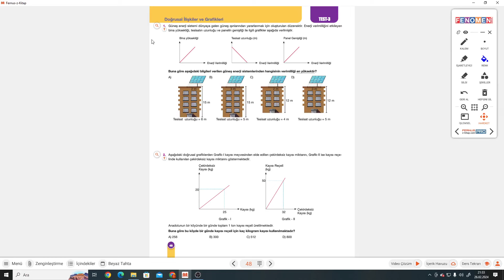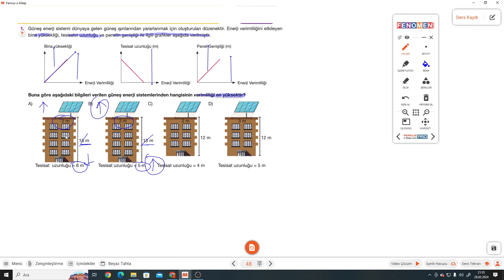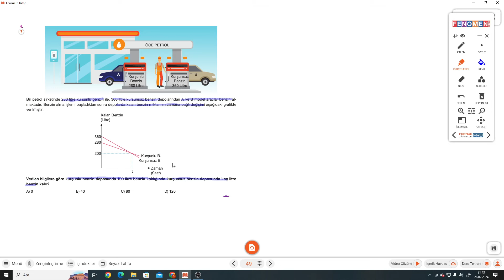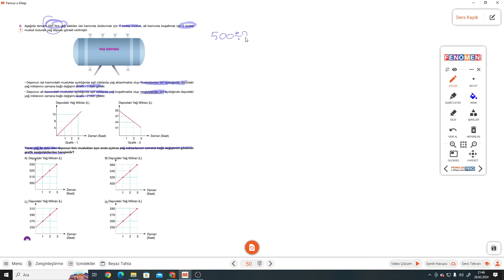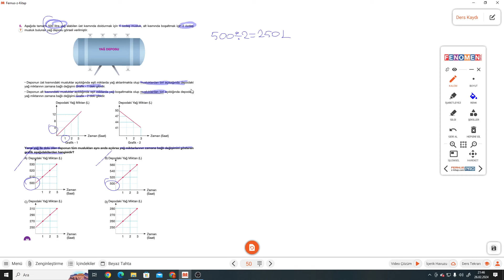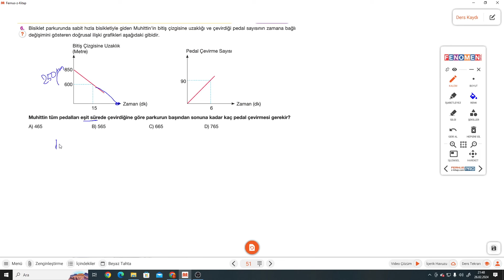8.SINIF FENOMEN 5.FASİKÜL S.48-49-50-51 TEST 3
Kurmay Yayınları Fenomen 5.FASİKÜL S.48-49-50-51 TEST 3 ile devam ediyoruz.